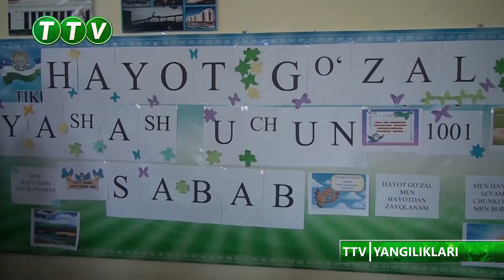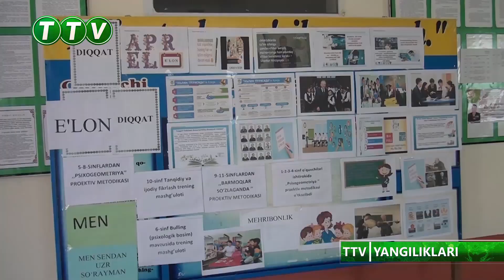TTV YANGILIKLARI (05.04.2024)